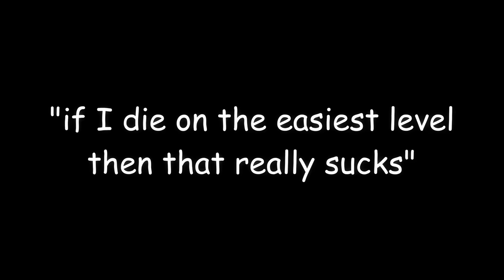What’s The Hardest 3Dash Level I Can Beat?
• Edited by @SubStra
Thanks to those who joined the stream!
• Title: What’s The Hardest 3D Level I Can Beat?